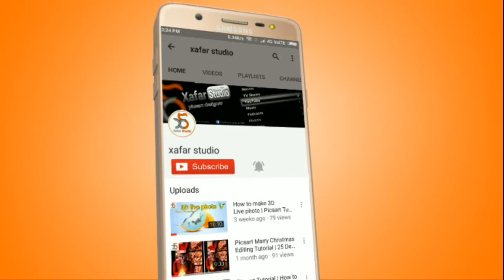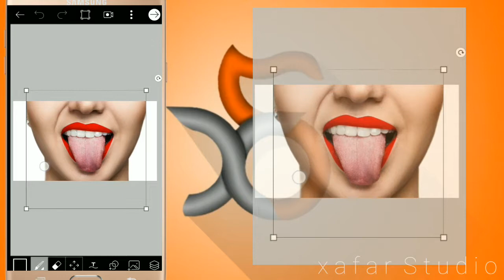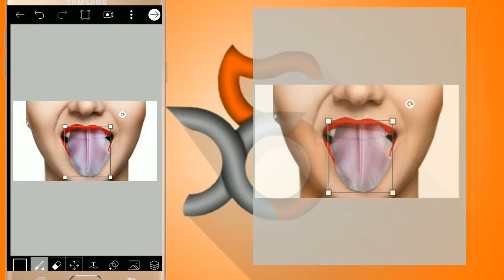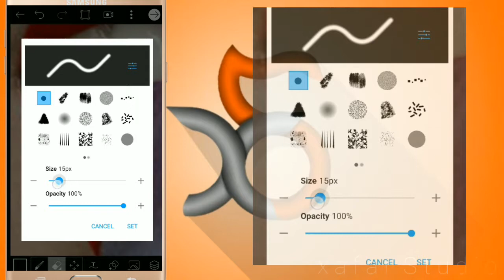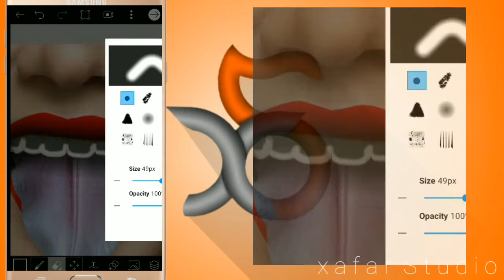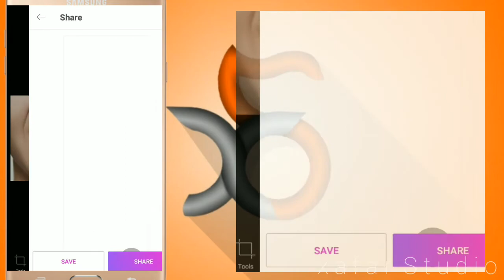LEAF TONGUE | AMAZING MANIPULATION | PICSART TUTORIAL 2018 | BY XAFAR STUDIO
Hey, I am Xafar.In this video I will show you how to make animated gif picture in PicsArt.